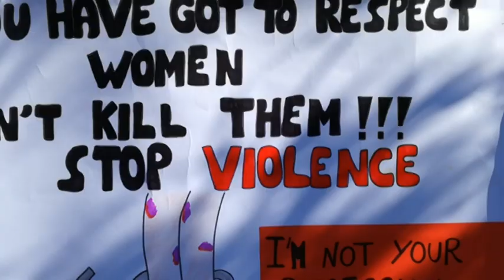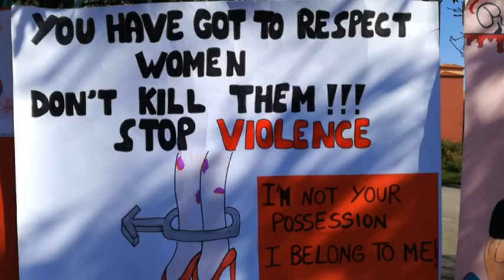Giarre, al I istituto comprensivo un flash mob contro la violenza sulle donne